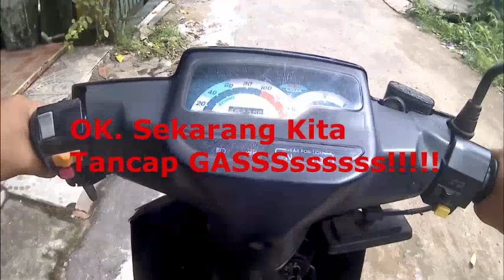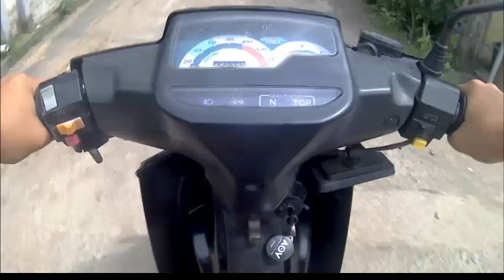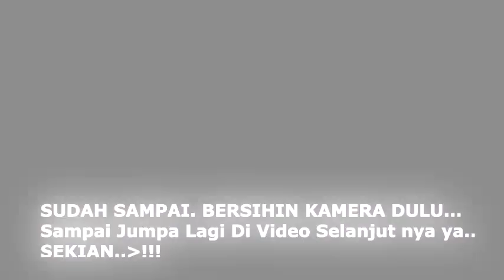Tua dan Gesit | Yamaha Vega R 2005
kali ini cb berkendara dgn menggunakan motor yg lumayan tua(Yamaha Vega R)...
ternyata tenaga nya masih oke dan gesit, seru juga...

Yamaha Vega R 2005 - Tua dan Gesit
Vega R 2005

Tua dan Gesit -  motor Yamaha Vega R 2005